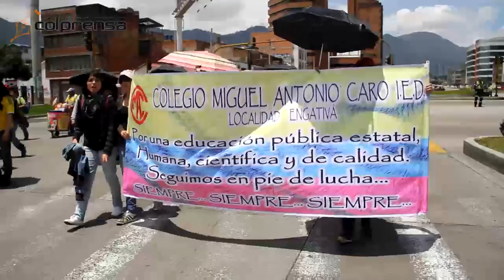Salario de los docentes aumentaría $558.362 en los próximos cuatro años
Luego de cinco reuniones, al parecer Fecode acogerá la propuesta del Gobierno Nacional de incrementar el salario del magisterio en un 12%, aumentando sus ingresos en $558.362 durante los próximos cuatro años.